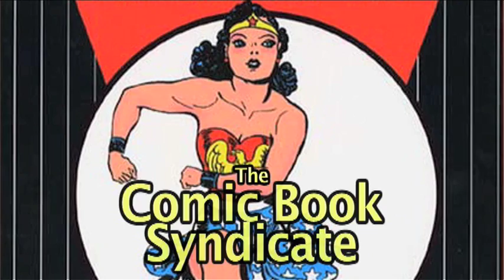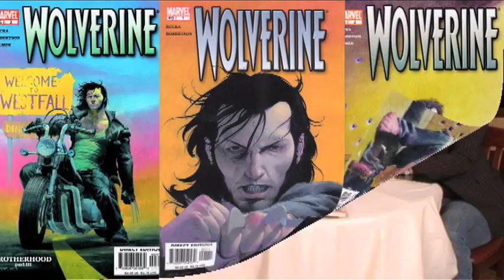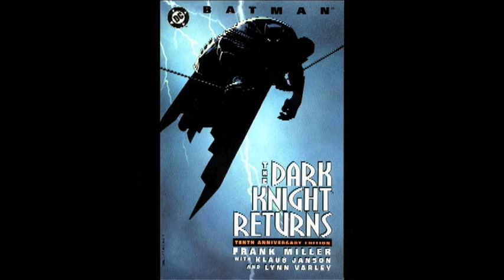Wolverine - Brotherhood by Rucka & Roberston, COMIC BOOK SYNDICATE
A rare example of a Wolverine story that isn't marred by continuity.

Originally aired in 2009. Now with remastered picture & audio.

Available on television and the web!